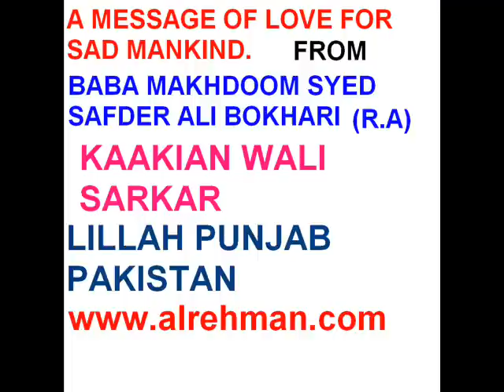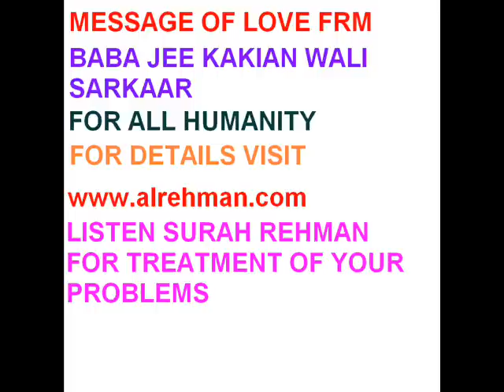Qaseeda Barda Shareef. Qari Khushi Muhammad.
Makhdoom Baba Syed Safder Ali Bokhari.  Kaakian Wali Sarkaar. (R.A) Lillah Punjab Pakistan.